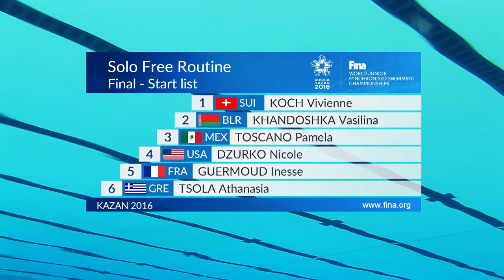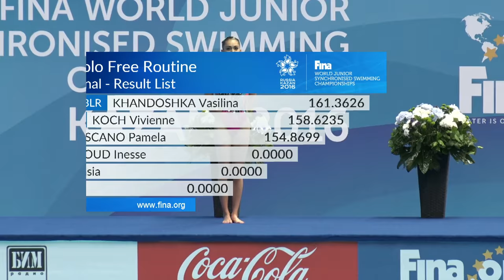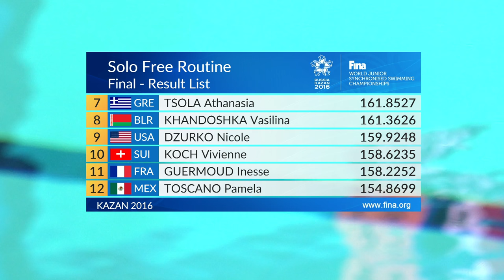Re-Live - Final Solo - FINA World Junior Synchronised Swimming Championships 2016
Watch on the FINA YouTube channel: The Solo Final from the FINA World Junior Synchronised Swimming Championships 2016 in Kazan (Russia).